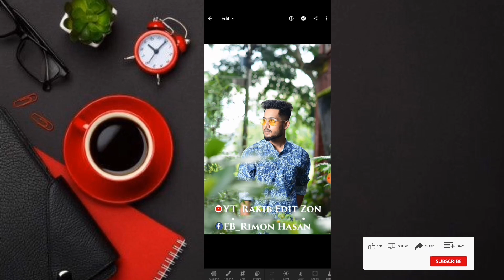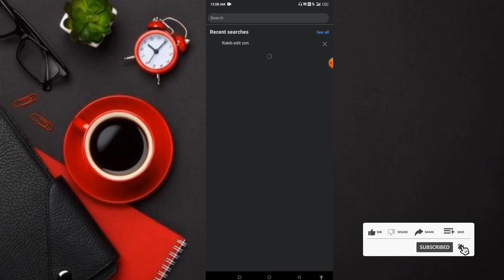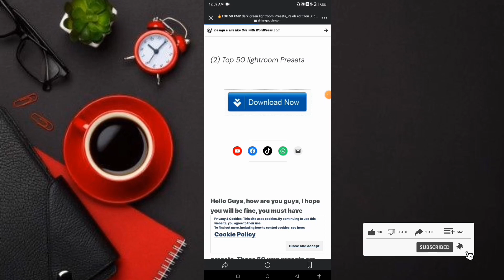How To Lightroom Free Preset Download | How To Make DNG To XMP Preset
▶আসসালামু আলাইকুম♥️
Hi, everyone 🤗
Me Rakib hasan
my profession photo Edit
By Rakib edit zon 🤗

🥰ধন্যবাদ.

e/2ooaWenehQI